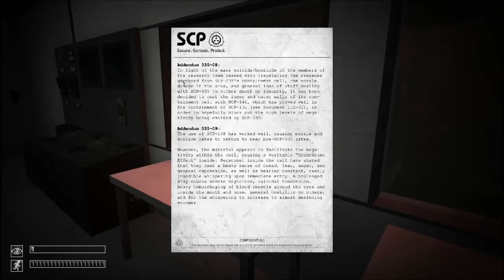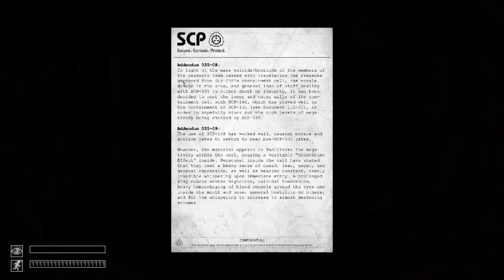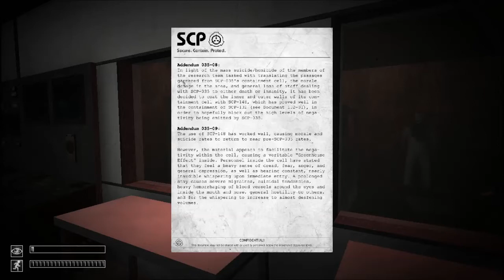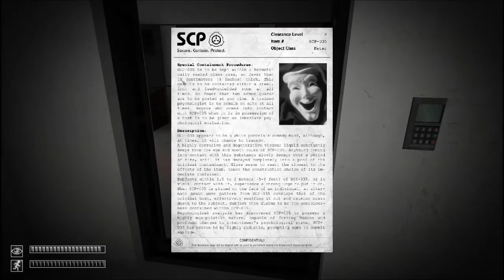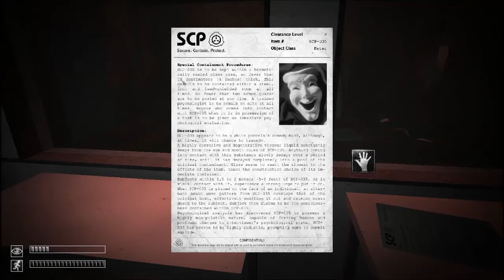NEW SCP Containment Breach -4- The Mask